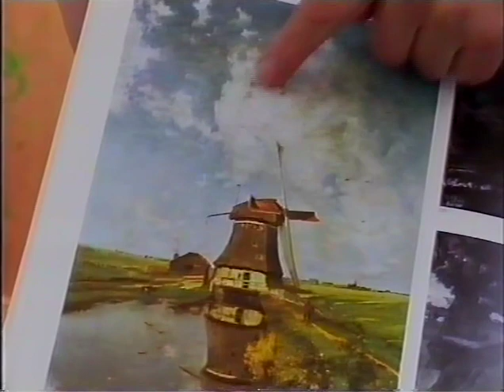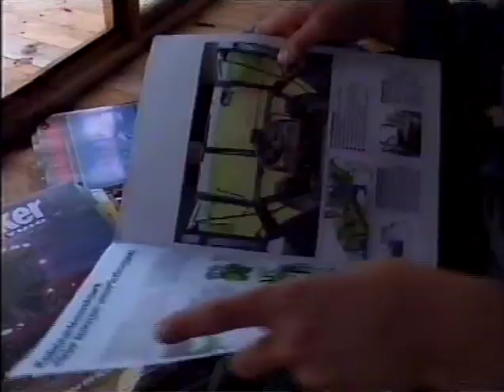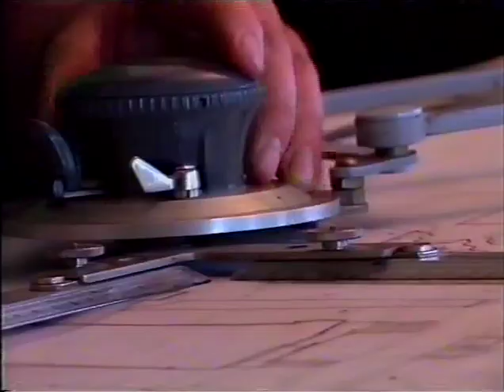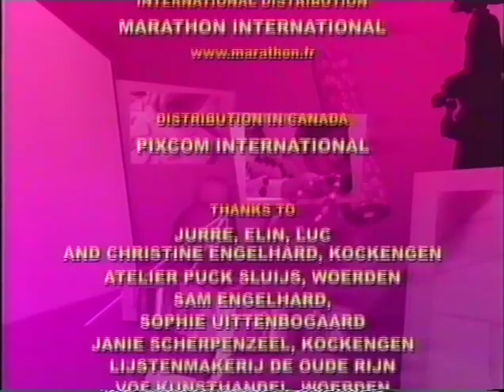Time for Fun - eps. The Netherlands '15 ENG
TIME FOR FUN shows how children play all over the world.
This eps.  Jurre Engelhard, Woerden, The Netherlands